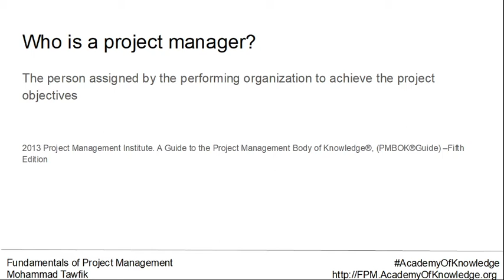FPM: Project Manager - Delegation